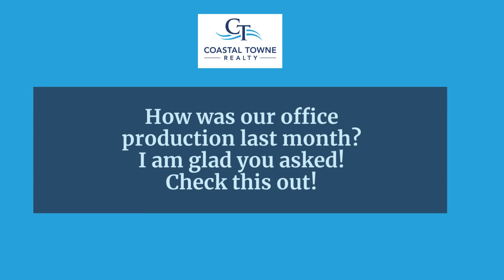March Top Agents